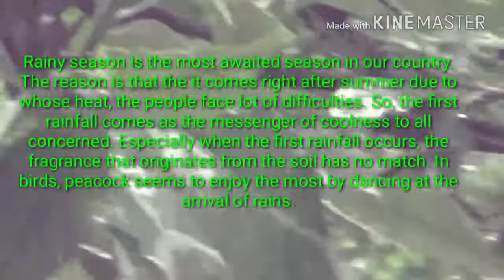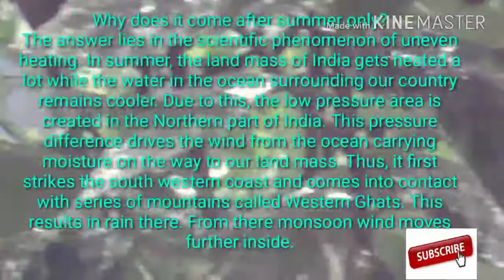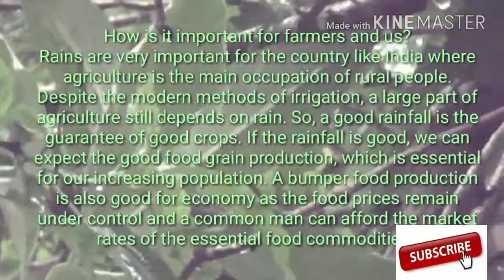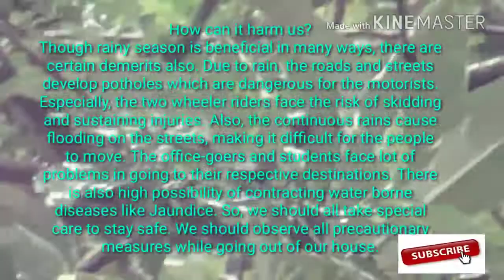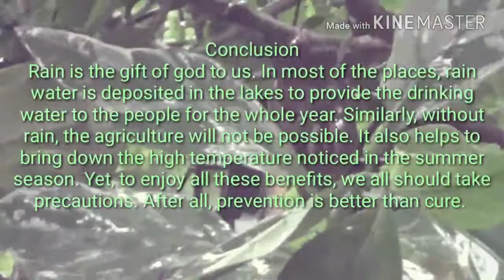English Essay on Rainy Season/ Rain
Rainy Season
   Take out umbrella and rain coat, time has come for paper boat.
 On it whatever you wrote, put it in water and let it float.
Rainy season is the most awaited season in our country. The reason is that the it comes right after summer due to whose heat, the people face lot of difficulties. So, the first rainfall comes as the messenger of coolness to all concerned. Especially when the first rainfall occurs, the fragrance that originates from the soil has no match. In birds, peacock seems to enjoy the most by dancing at the arrival of rains.
Why does it come after summer only?
The answer lies in the scientific phenomenon of uneven heating. In summer, the land mass of India gets heated a lot while the water in the ocean surrounding our country remains cooler. Due to this, the low pressure area is created in the Northern part of India. This pressure difference drives the wind from the ocean carrying moisture on the way to our land mass. Thus, it first strikes the south western coast and comes into contact with series of mountains called Western Ghats. This results in rain there. From there monsoon wind moves further inside.
How is it important for farmers and us?
Rains are very important for the country like India where agriculture is the main occupation of rural people. Despite the modern methods of irrigation, a large part of agriculture still depends on rain. So, a good rainfall is the guarantee of good crops. If the rainfall is good, we can expect the good food grain production, which is essential for our increasing population. A bumper food production is also good for economy as the food prices remain under control and a common man can afford the market rates of the essential food commodities.
How can it harm us?
Though rainy season is beneficial in many ways, there are certain demerits also. Due to rain, the roads and streets develop potholes which are dangerous for the motorists. Especially, the two wheeler riders face the risk of skidding and sustaining injuries. Also, the continuous rains cause flooding on the streets, making it difficult for the people to move. The office-goers and students face lot of problems in going to their respective destinations. There is also high possibility of contracting water borne diseases like Jaundice. So, we should all take special care to stay safe. We should observe all precautionary measures while going out of our house.
Conclusion
Rain is the gift of god to us. In most of the places, rain water is deposited in the lakes to provide the drinking water to the people for the whole year. Similarly, without rain, the agriculture will not be possible. It also helps to bring down the high temperature noticed in the summer season. Yet, to enjoy all these benefits, we all should take precautions. After all, prevention is better than cure.